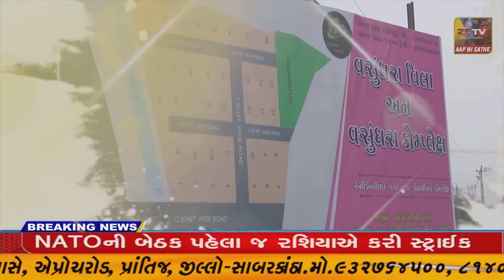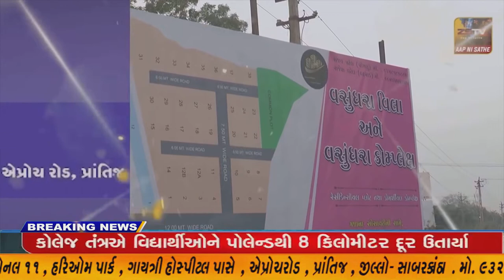ઈડર ટાઉનહોલ ખાતે ભાજપા કિસાન મોરચા દ્વારા નમો કિસાન પંચાયતનુ આયોજન કરાયુ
ઈડર ટાઉનહોલ ખાતે ભાજપા કિસાન મોરચા દ્વારા નમો કિસાન પંચાયતનુ આયોજન કરાયુ//ZSTVNEWS//